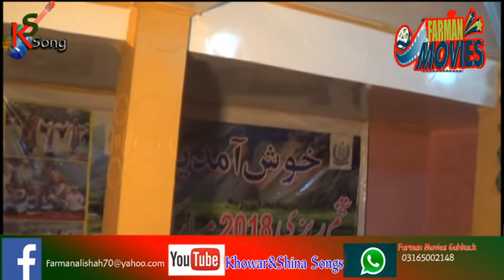khowar New Song 2019 Sabir Shah Sabir And Dawood Muatar Song Mashkeetam Hanyi Ta Gachan....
You can found the following contents in Khowar&shina Songs:
 more..
Khowar newsongs
Find Songs
Khowar song
Khowar Vedies
Khowar song
Chitrali latest song 2019
New Khowar Song 2019
chitral news
Khowar dance
chitrali song
chitral news
chitrali video
gilgit baltistan
Tasawar-ul-Karim Baig
shina songs
burushaski songs
burushaski songs 2018
khowar songs
gilgit song
gilgit weather
gilgit baltistan
gilgi
chitrali waistcoat
chitral weather
chitrali songs